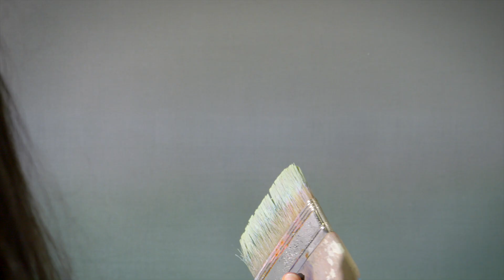MARISA PURCELL 'Timbre' exhibition introduction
Olsen Gallery artist Marisa Purcell introduces you to her new exhibition 'Timbre'. Film courtesy Simon Hewson (Fatografi).